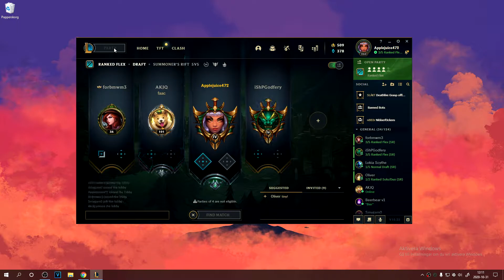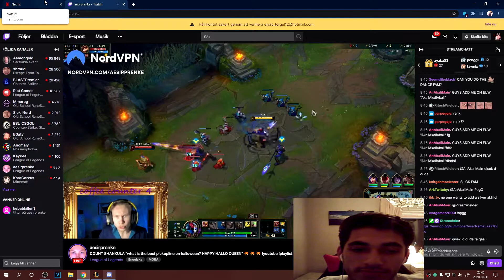Hanzo - choke of his lifetime